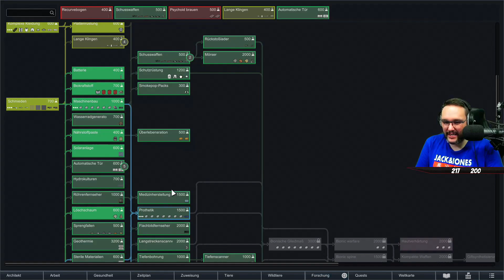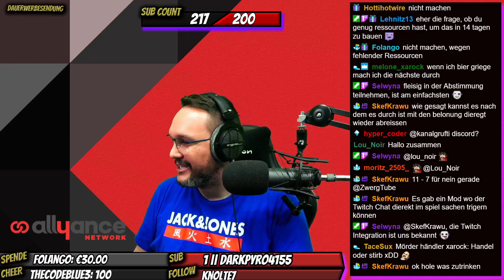[016] Let's Play RimWorld Royalty DLC [gameplay / deutsch / german]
📄 ZUM SPIEL
• RimWorld Royalty DLC
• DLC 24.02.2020